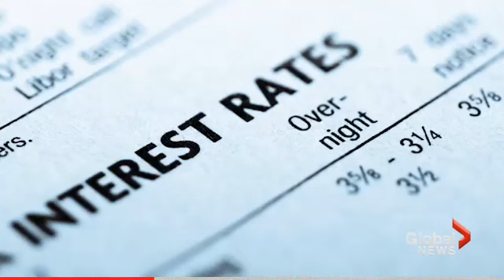Interest rates could rise July 12: Who are the winners and losers?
Global News
29 June 2017